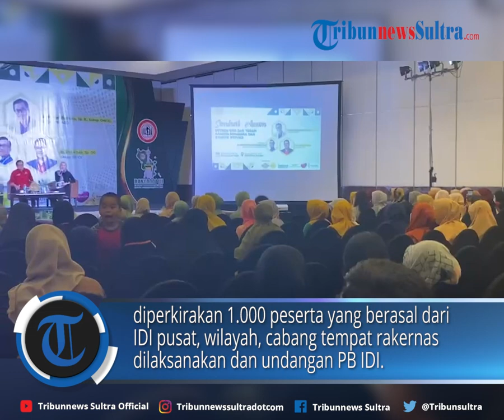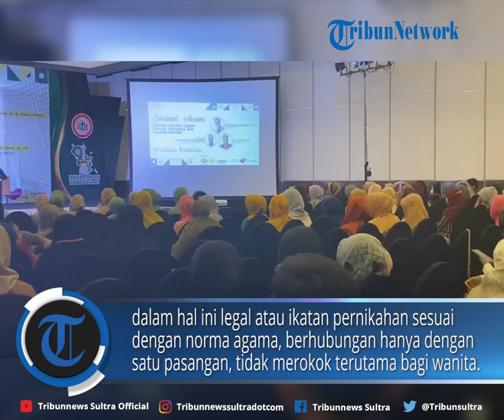Cara Menghindari Kanker Serviks Disosialisasikan Saat Rakernas ke 3 IDI di Kendari Sulawesi Tenggara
TRIBUNNEWSSULTRA.COM, KENDARI - Pengurus Besar Ikatan Dokter Indonesia (PB IDI) menggelar Rapat Kerja Nasional (Rakernas) ke-3 di Kota Kendari, Provinsi Sulawesi Tenggara (Sultra).

Rakernas ke-3 IDI tersebut akan berlangsung di Kota Kendari selama lima hari yakni mulai hari Selasa hingga Sabtu, 21-25 November 2023.

Editor Rheymeldi
Sumber Dewi